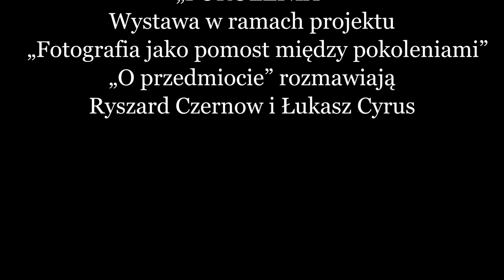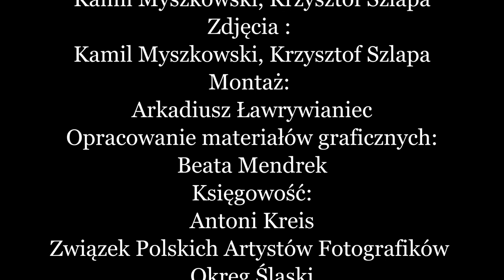POKOLENIA FOTOGRAFIA JAKO POMOST MIĘDZY POKOLENIAMI ROZMOWA RYSZARD CZERNOW ŁUKASZ CYRUS FILM 2020 m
Prof.UŚ dr hab. Ryszard Czernow, artysta multimedialny. Z wykształcenia operator filmowy.Profesor Szkoły Filmowej im.Krzysztofa Kieślowskiego Uniwersytetu Śląskiego w Katowicach. Od roku 1994 jest członkiem Związku Polskich Artystów Fotografików. Fotografią twórczą zajmuje się od początku lat osiemdziesiątych dwudziestego wieku. Prekursor twórczego wykorzystania technik cyfrowych w fotografii; autor terminu Cybergrafia.
Zrealizował szereg wystaw indywidualnych w czołowych polskich galeriach, gdzie prezentował swoje cykle:„Obraz w kamieniu” (2018 pierwsza edycja), „Martwe z natury” (2016 pierwsza edycja), „Świat z cegieł” (2011), „Ostatni śnieg — przemiany” (2011), „Dygresje” (2010), „Światło i kamień” (2009), Autorska wystaw plakatów (2007), „Fotografia ?” (2006), „Tryptyki” (2005), „Poznałem Go” (2005), „Bramy do…” (2005), „Mury Kazimierza” (2002), „Cybergrafia” (2001), „Kim byłem — byłem sobie” (1995), „Ślady” (1993), „Lata Świetlne” (1983).

W swojej twórczości szczególną uwagę poświęca współczesnej symbolice wanitatywnej, opisując otaczający nas świat materii ożywionej i nieożywionej, która pod wpływem czasu ulega nieustannej przemianie. Obrazy swoje określa terminem Cybergrafia, gdyż w wyniku szeregu modyfikacji utraciły one cechy klasycznej fotografii. Realizowane projekty artystyczne prezentuje w formie wielkoformatowych fotorealistycznych wydruków oraz w formie kompozycji sono-wizualnych, gdzie dźwięk obok obrazustaje się równoprawnym środkiem wyrazu.

Od wielu lat Ryszard Czernow zajmuje się także projektowaniem graficznym. W jego projektach szczególną rolę odgrywa bardzo subiektywna autorska fotografia. Jest twórcą plakatów do wielu filmów fabularnych między innymi takich reżyserów, jak: Krzysztof Zanussi, Agnieszka Holland, Feliks Falk, Jan Jakub Kolski, Jan Kidawa Błoński oraz do spektakli teatralnych w Teatrze Juliusza Słowackiego w Krakowie itd. Jako reżyser i operator zrealizował także szereg teledysków dla kultowych polskich grup muzycznych, takich jak “Republika”, “Dżem”, “Golec uOrkiestra”, Irka Dudka itd.